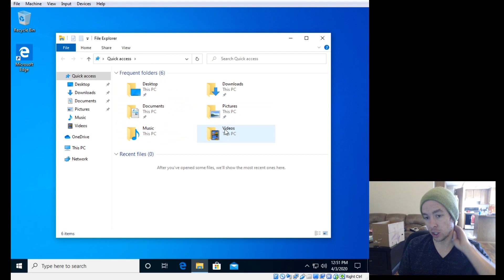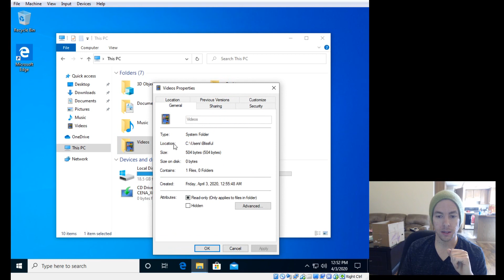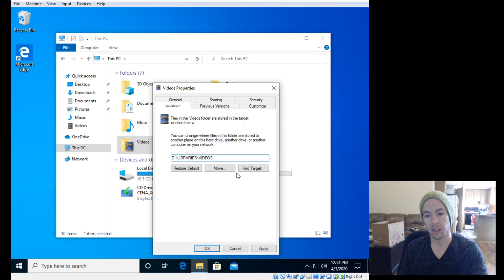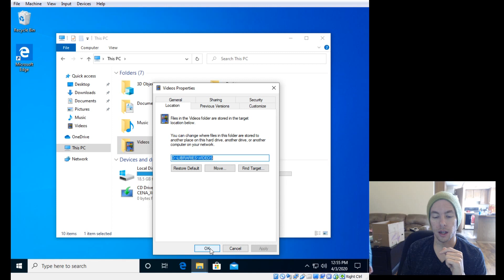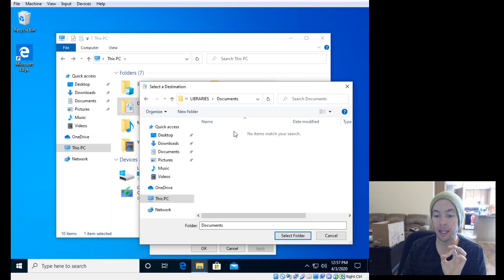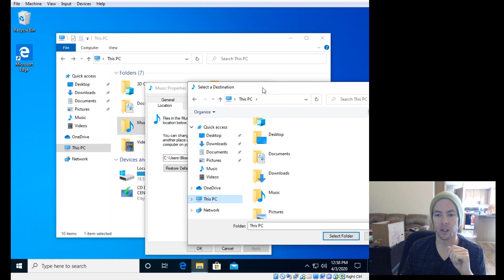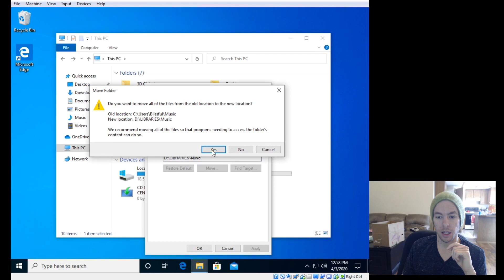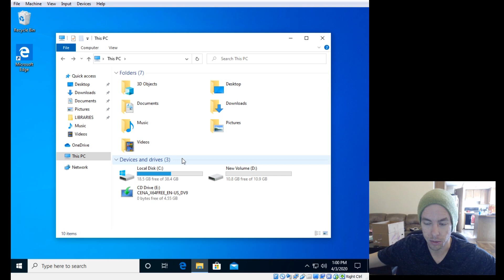How To Use Small SSD - Move Libraries To Secondary Hard Drive - Reroute Libraries Storage Location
Hello Viewers!

In this video I will be showing you how to re-route your libraries storage location from your primary hard drive to your secondary hard drive. This will greatly help you in keeping your smaller Solid State Hard Drive storage available for program installs. Please WATCH ENTIRE video for the exact proper procedure. Thanks!